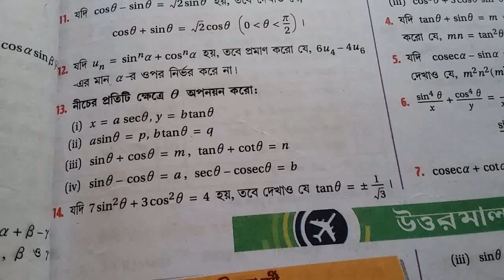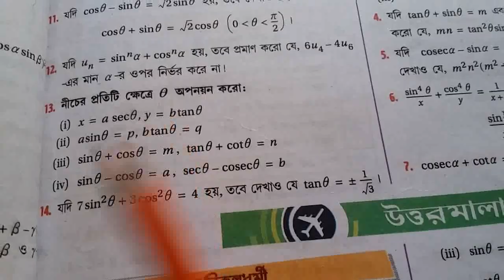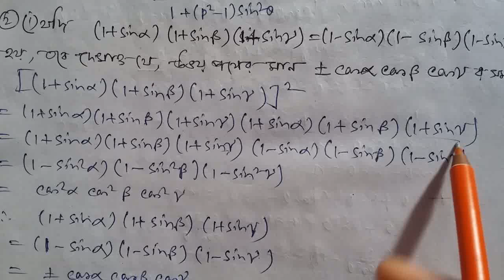Class 11 // S.n dey math// Trigonometric Ratios ( or Functions) and Standard Angles // Chapter 2